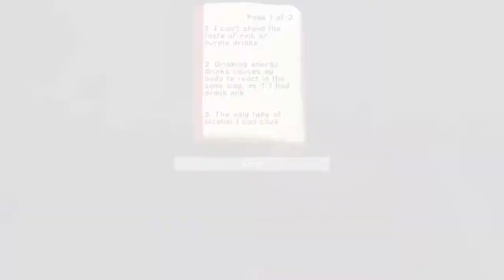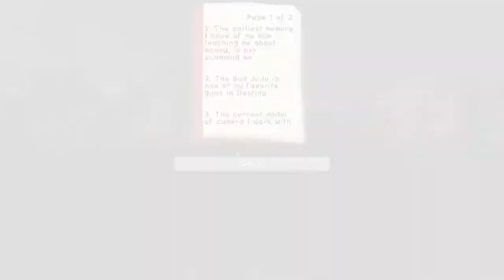OUR LONGEST GAME YET! | Minecraft: "TWO TRUTHS AND ONE LIE" #5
In this episode of 'Minecraft: "TWO TRUTHS AND ONE LIE"', The Drifter, Ze, Crunchy and Mint tell tales of childhood fancies, fraudulent facial features- and sing some jaunty tunes.